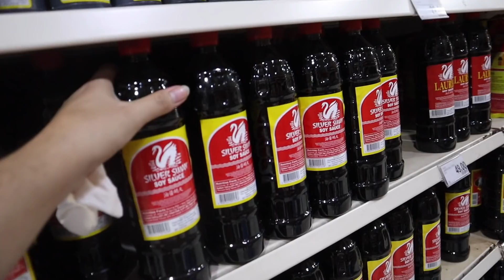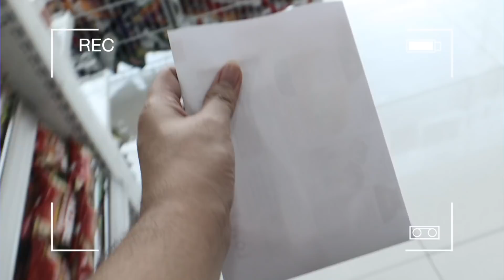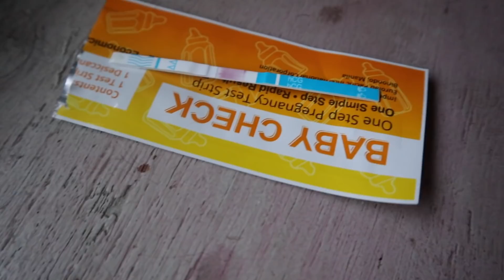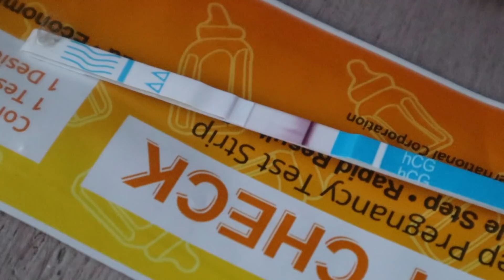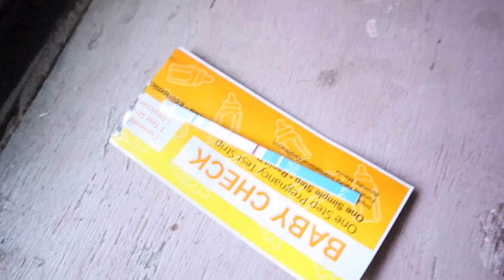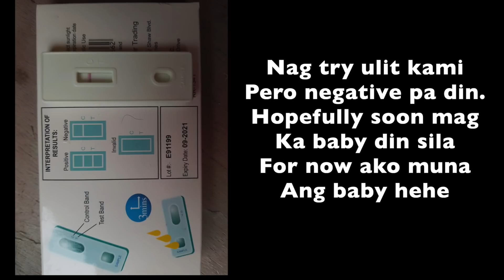BUNTIS NA SI ATE!? NAG PREGNANCY TEST NA KAMI!